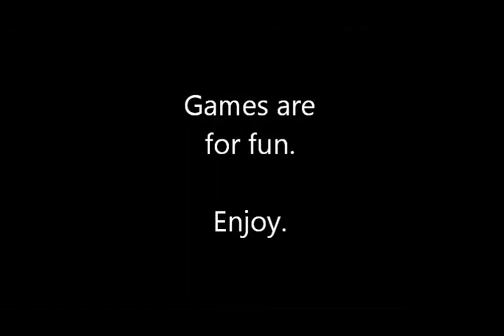Tribes: Ascend "World's Fastest Shooter" JUGGERNAUT SERIES: THE TRIBUTE HD #5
Trailer created by : Pumpelche

Tribes: Ascend is the world's fastest shooter.  The game features jetpacks, skiing, vehicles, team-based gameplay, and cutting-edge graphics using Unreal 3 technology.  With this official release, the game is available for download directly from the developer

Hi-Rez Studios also released a summary of Beta statistics including:

    575,000+ beta participants
    150 million player kills
    Over 3 million Blue Plate Specials
    Over 3 million flag captures

Thrown videos on these channel are the work of other people. I gather the best of them and throw them into one place. I'm a fan of the game Tribes: Ascend and just as you would like to share with the world of its advantages and its disadvantages. Feel free to watch.